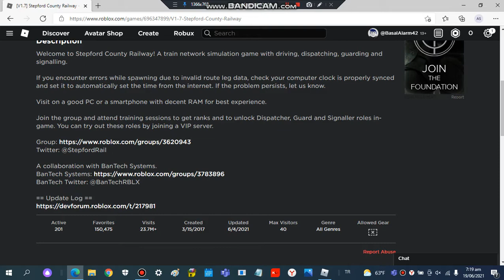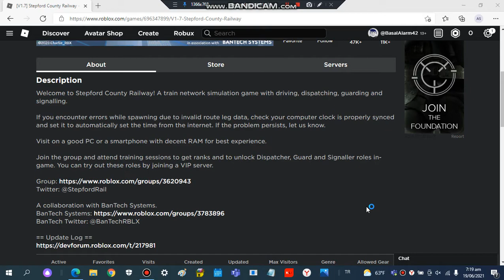Roblox Stepford County Railway 1.7.3 Stepford Victoria - Edgemead Part 1